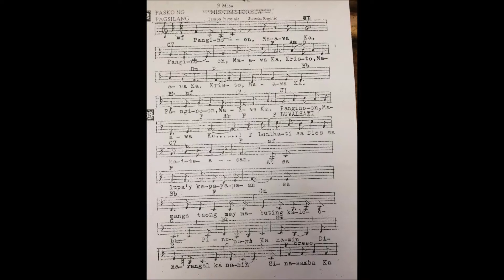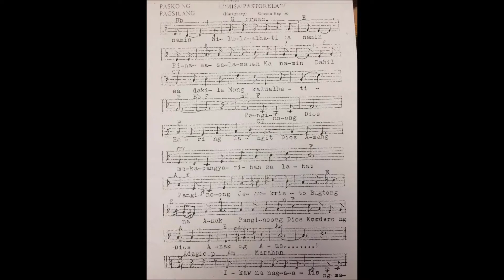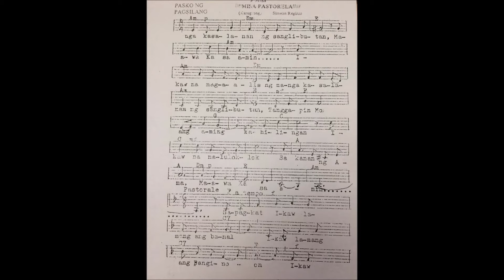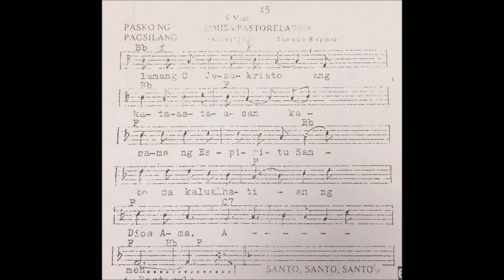MISA PASTORELA - Simeon Reginio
I just want to share this pastorela song entitled Misa Pastorela by Msgr. Simeon Reginio, from Boac, Marinduque. This song is sung during the nine-day novena in honor of the Blessed Virgin in Simbang Gabi at night or in Misa de Gallo at dawn. This is sung in the Panginoon Maawa Ka and Papuri part of the Mass.